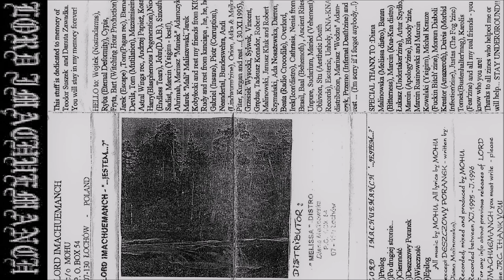Lord Imachuemanch [POL] [Raw Black] 1996 - ...Jestem?... (Full Demo)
00:00  1. Prolog
01:51  2. Po drugiej stronie...
11:35  3. Ciemność
21:53  4. Deszczowy poranek
30:43  5. Wieczność
38:04  6. Epilog